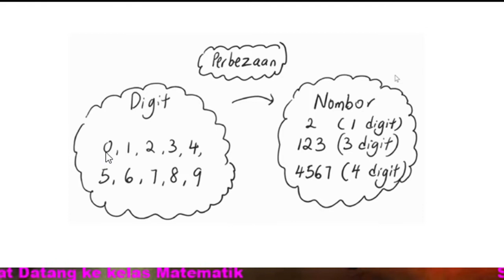TINGKATAN 4 | BAB 2 | ASAS NOMBOR | PART 2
TINGKATAN 4
BAB 2
ASAS NOMBOR
| PART 2 |